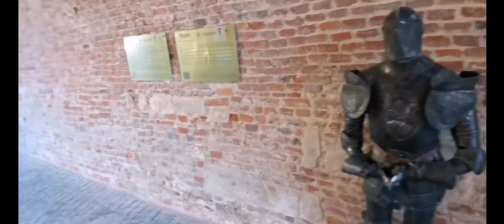Vizitam Oradea cu o trotinetă electrica.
Salut, in clipul de azi vizitam o parte din orașul Oradea. Sper sa va placa, este primul clip editat ( nu stăpânesc deloc partea de editare ). Va mulțumesc că m-ați urmărit.